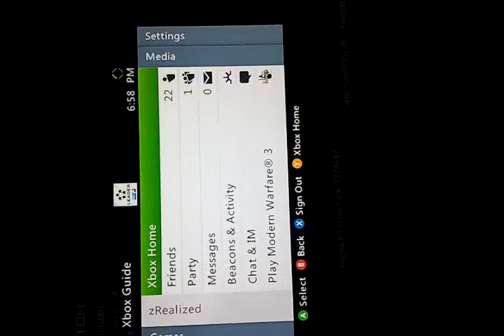They still wont show up after like 15mins